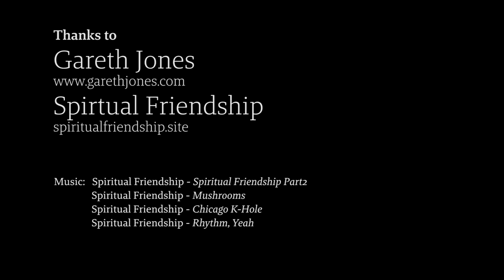u-he features with Gareth Jones (part 2)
Gareth Jones has had a rich and varied career as a studio engineer, mixer and producer. During the '80s and '90s he worked with many of the seminal artists of the time: Erasure, Nick Cave, Einstürzende Neubauten, Wire, Nitzer Ebb, and Depeche Mode. He continues to be a sought-after producer — practicing his craft, always learning, always trying out new ideas. And always willing to share his knowledge.

The latest chapter for Gareth is Spiritual Friendship, a project he formed with Nick Hook. Here Gareth explores his creative side, mixing field recordings, modular synths, dance music and beats.

During the Superbooth16 event in Berlin we asked Gareth about his life, his career and his use of technology.

The Spiritual Friendship album is available now.